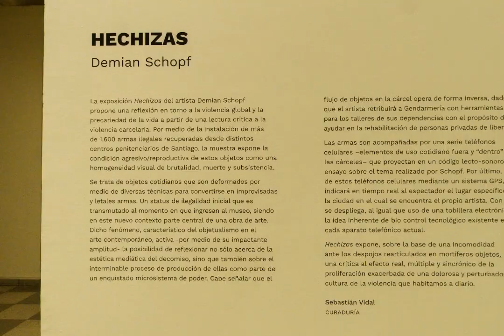Hechizas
Captura animación de un tour virtual 360 por la exposición Hechizas del artista Demian Schopf.
El vídeo solo es demostrativo.